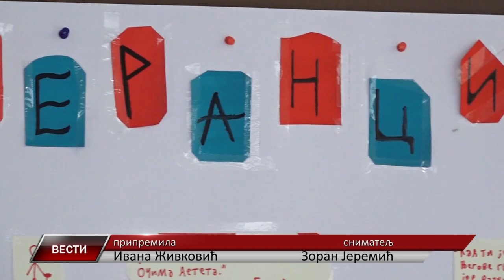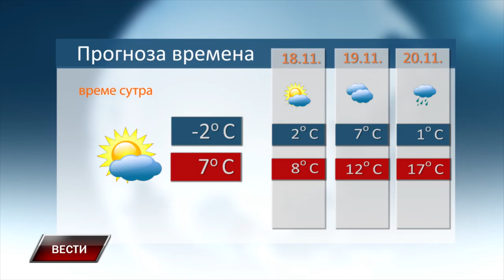VESTI 16 11 2024